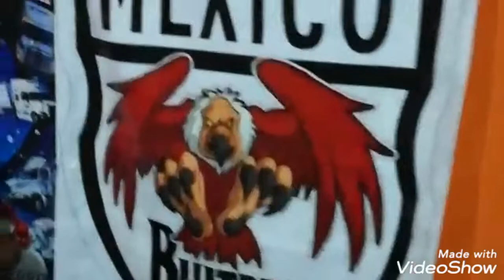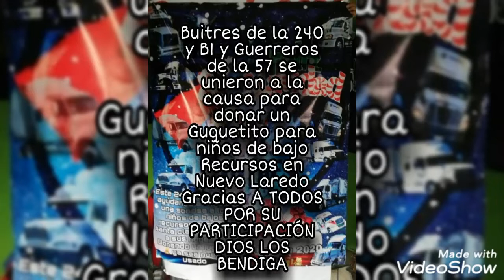🎄🎁TRAILEROS Y Buitres de la 240 regalan JUGUETES A NIÑOS DE BAJOS RECURSOS EN NUEVO LAREDO🙏🇲🇽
Buitres de la 240 y GUERREROS DE LA 57 Y B1 SE UNEN AL BUITRETON 2020 Y DONAN JUGUETES A NIÑOS DE BAJOS RECURSOS